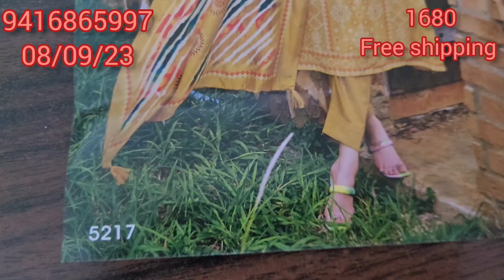PRM मसलिन का superhit कलेक्शन, सस्ता व टिकाऊ।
PRM @PoojaRatheeGangasuitspanipat